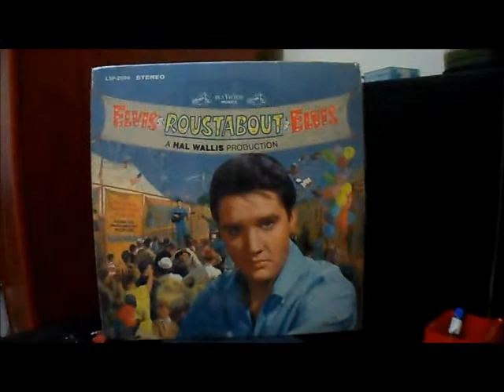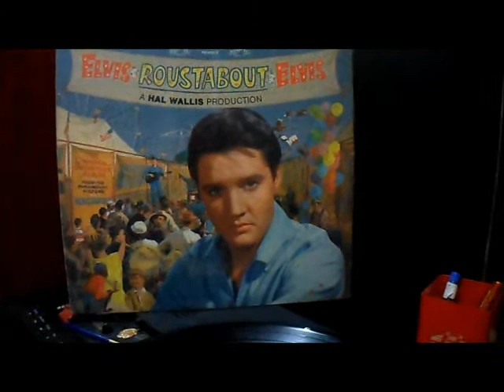Elvis Presley Little Egipty